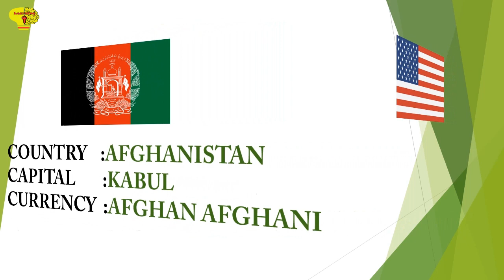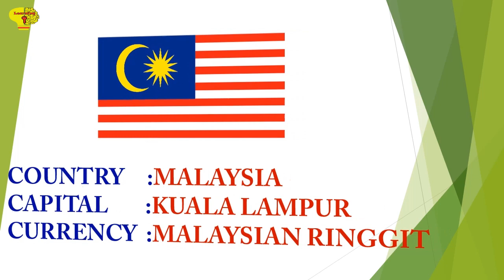Capitals & Currencies of all countries | World's Capitals Currencies | Static GK | Learning key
In this video you will learn about:
*countries and currencies
*countries and their flags